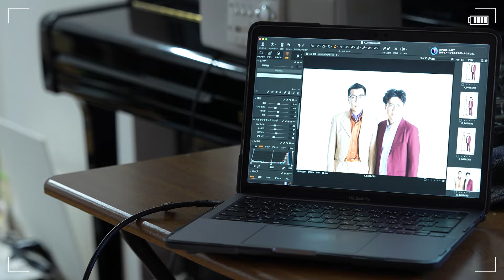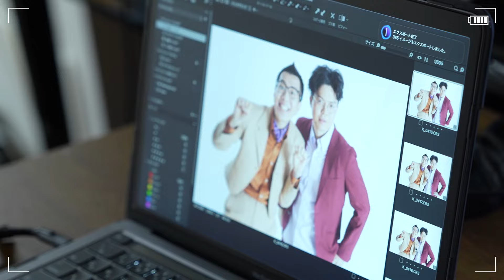【Vlog】ヤーレンズ10年ぶりの宣材写真撮影に密着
なぜあの宣材写真になったのか、疑問に思っている人も多いはず。
そんな撮影現場に密着しました。
あのポーズのモデルも判明します。